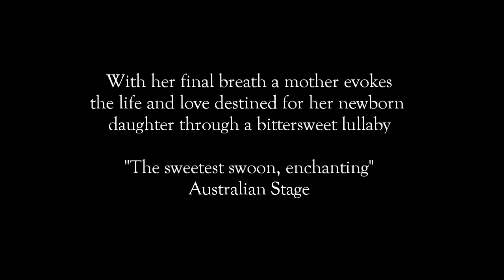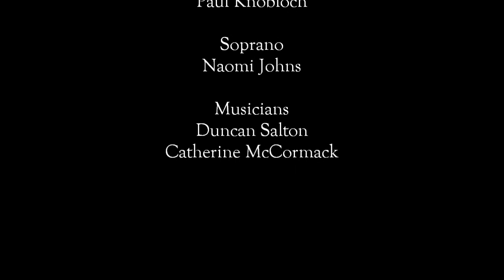Fade Not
With her final breath a mother evokes the life and love destined for her newborn daughter through a bittersweet lullaby.

"Fade Not" is choreographed by Remi Wörtmeyer to a libretto by Malcolm Rock and score by Lisa Cheney. It had its premiere in 2009 with the performers Gina Brescianini, Naomi Johns (soprano) and Paul Knobloch. The live musicians were Duncan Salton (piano) and Catherine McCormack (clarinet).

"The sweetest swoon, enchanting" wrote the Australian Stage.